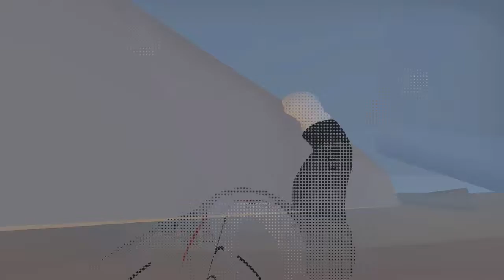Los Humano #09 | Y gira la noria | Human: Fall Flat c/ Beavo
Y gira la noria y yo tan loco siempre dando vueltas, y gran programa ese que echaban en la cinco.